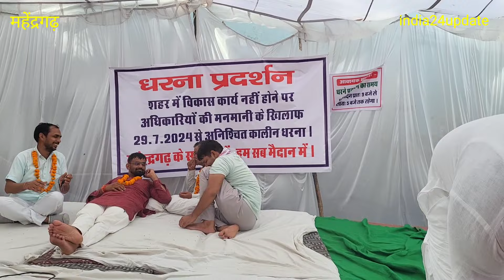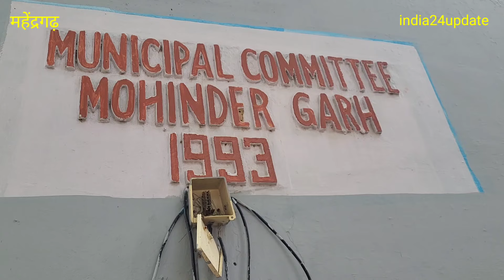शहर के विकास को लेकर आमरण अनशन पर बैठे चेतन यादव की हालत बिगड़ी करवाया मुंडन